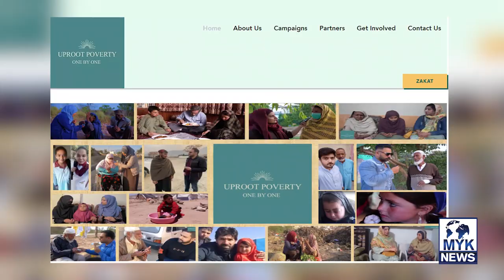Amma G Ki Baten Sun Kar Sara Hajoom Rone Lag Giya - Amma G Ne Aisa Kiya Kaha ?